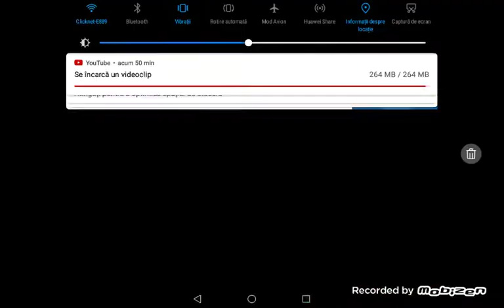Best of Blackpink with zero budget | Lankybox Video Made in Kpopsies | Gift for @Lunii Moonlight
Kpopsies, Matcha here, Today im here for kpopsies, But with my Sister @Lunii Moonlight